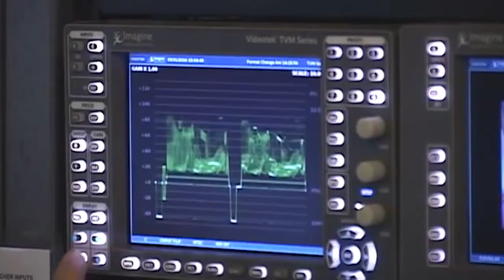Mediatelecom Américas: El Salvador adopta estándar japonés para televisión digital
- Carlos Slim abrirá un canal de televisión en Estados Unidos.
- Ordena juez reabrir caso de televisión restringida.
- El Salvador adopta estándar japonés para televisión digital.
- Venezuela: Movilnet migrará a tecnología LTE este año.
- Claro es el operador con mayor velocidad 4G en Brasil.

Guión y Locución: Mariana Torres.